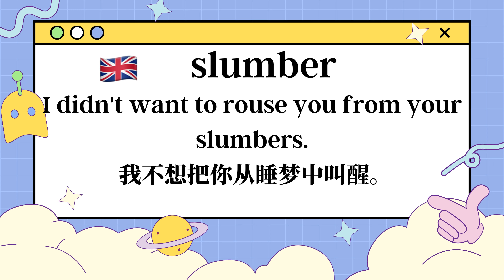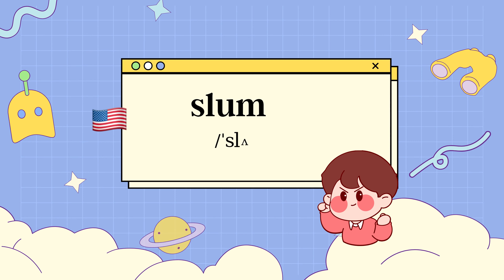slumber是什麼意思呢？| 發音 · 字義 · 片語 · 英文例句 · 學英文 · 背單字 · 英文單字 · 英文聽力 · 英文口說 | 擺爛單字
英文單字🪄slumber的🇺🇸美式發音🇬🇧英式發音🌏中文字義💬片語搭配📚英文例句🔊KK音標🗣️自然發音🧩字根字首字尾👨👩英文會話📖英文故事

00:00 🌏美式發音&英式發音+字義
00:23 💬片語搭配
00:40 📚英文例句
01:06 🧠自然發音記憶+字根字首字尾記憶
01:24 📈艾賓浩斯遺忘曲線複習計劃

英语单词🪄slumber的🇺🇸美式发音🇬🇧英式发音🌏中文词义💬词组搭配📚英文例句🔊单词音标🗣️自然拼读🧩词根词缀👨👩英语对话📖英语故事📈艾宾浩斯遗忘曲线规划复习~